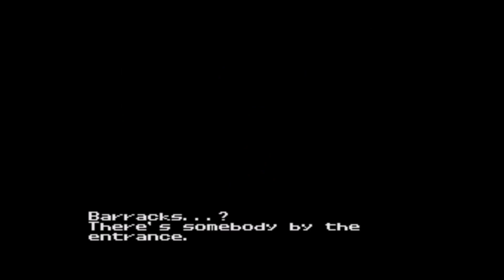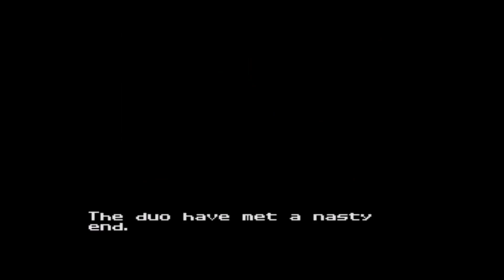Let's Play Space Adventure Cobra, Part 9: Havin' Nun' of It!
Space Adventure Cobra (1995-Hudson Soft-Sega CD)
A visual Novel Adventure Game following the adventures of the Legendary Space Pirate COBRA (No Not Marion). He's hunted man. Cobra's got a new face and no memory of his past. All Cobra has is his space bike and girl!

Like what you see?